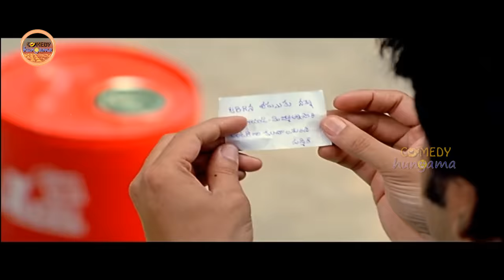Brahmanandam And Ali Hilarious Movie Comedy Scene | Comedy Hungama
Watch And Enjoy Brahmanandam And Ali Hilarious Movie Comedy Scene | Comedy Hungama